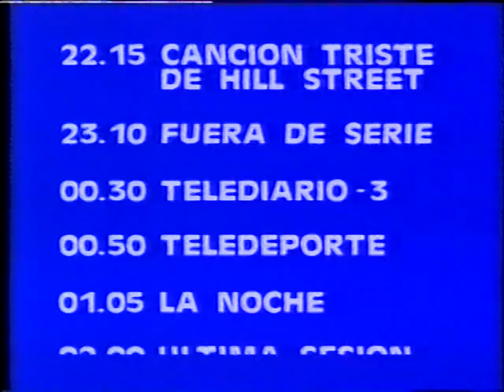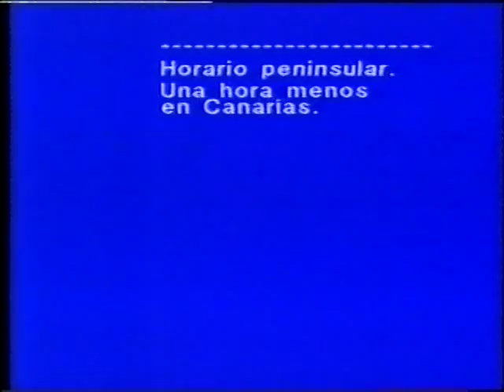CIERRE PROGRAMACIÓN TV+HIMNO - Agosto 1989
Programación de la Primera Cadena para el MIÉRCOLES 09 de AGOSTO de 1989, con clásicos como LOS MUNDOS DE YUPI y CANCIÓN TRISTE DE HILL STREET.
Dejamos también el Himno Nacional, curiosamente las mismas imágenes de la Familia Real se mantendrían hasta 1993 (¡cuidado al final, con el temible pitido para los que se quedaban dormidos).